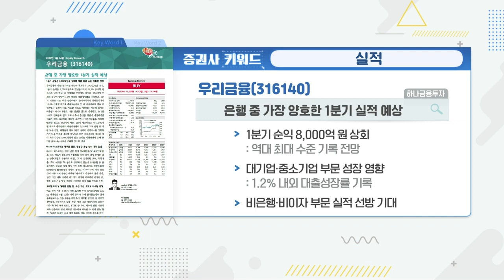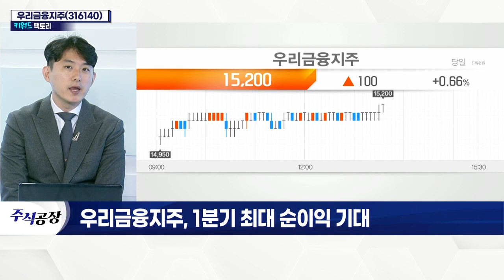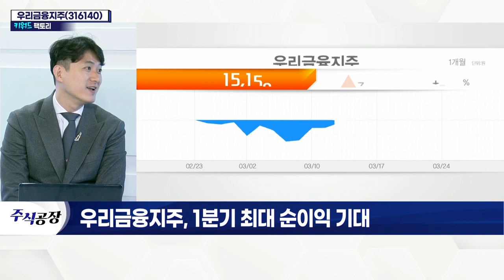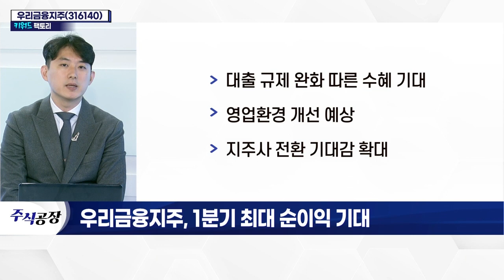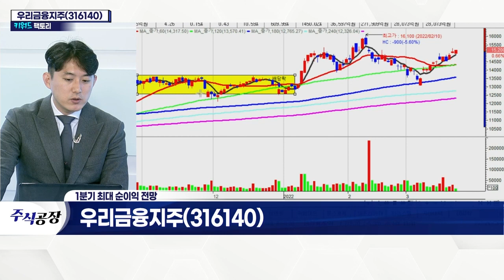우리금융지주(316140)... 1분기 최대 순이익 기대_키워드 팩토리 (20220324)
- FOMC '빅스텝' 예고… 다소 가파른 인상 우려
- 순이자마진 16% 급등 전망
- 비은행·비이자 부문 선방 기대
- 대출 규제 완화 따른 수혜 기대
- 영업환경 개선 예상
- 지주사 전환 기대감 확대